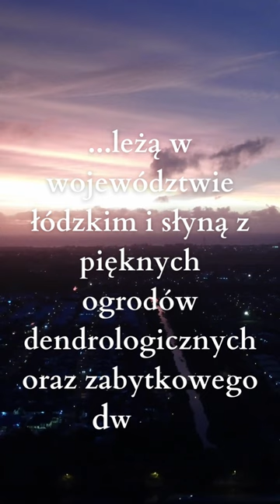Czy wiesz że, Skierniewice...